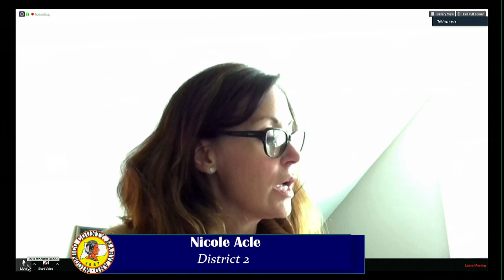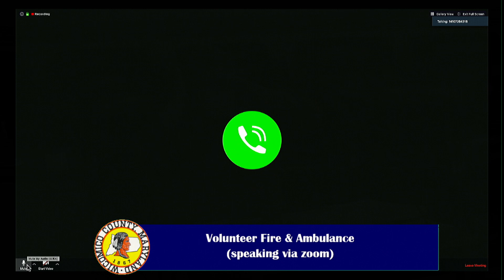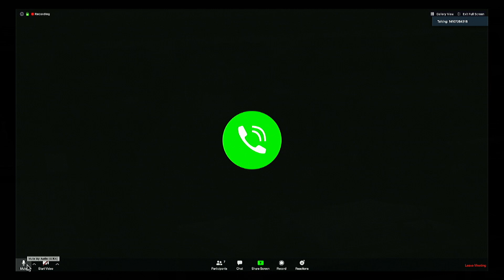Wicomico County Council Budget Session Parts 2 & 3, May 11, 2020